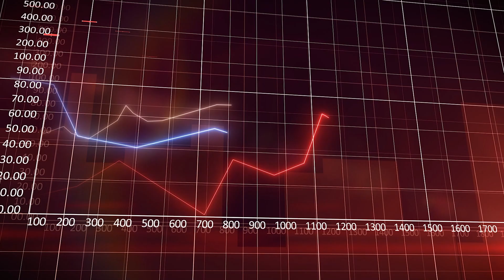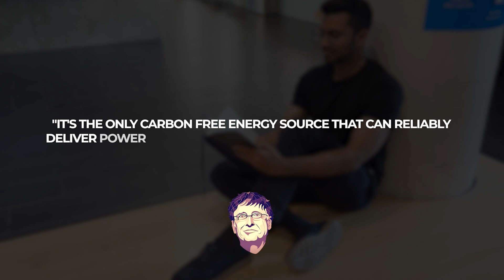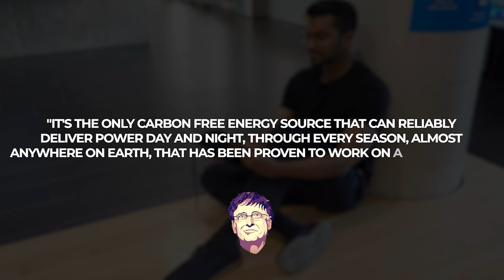Why Nuclear can ELIMINATE poverty FAST, SDG#1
The first and most important UN sustainable developmental goal is, No Poverty (SDG#1). Many don't know, but Nuclear technologies can play an important role in helping eliminate poverty across the world. Increasing electricity access for people is known to improve their earning potential. It also comes with significant improvements in social productivity and time. I also share examples of countries like China and South Korea, who have successfully taken millions of people out of impoverished conditions by providing them access to reliable electricity.

⏰TIMESTAMPS
00:00 - The MOST important Sustainable development goal
01:21 - Impacts of Unreliable and unaffordable electricity access
02:17 - Why reliable Nuclear energy is a game changer
03:44 - Challenges with global electricity access
05:47 - Innovation in Nuclear Energy Technologies
07:19 - Why cheap electricity is important
08:01 - South Korea's reduction in poverty
09:03 - China's success story in reducing poverty

🙋🏾‍♂️WHO AM I:
I'm Osama, I have a background in Nuclear Engineering and work in Toronto, On my channel I help demystify nuclear technologies by simplifying them

📨GET IN TOUCH (Questions, Feedback, New video ideas, Collaborations)